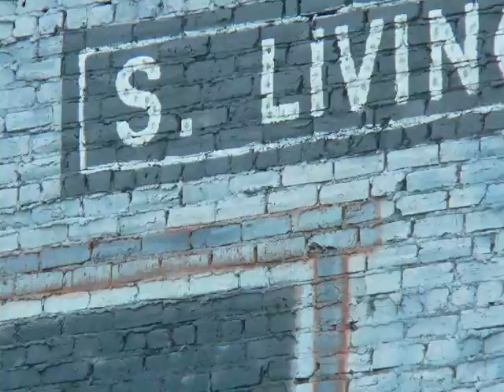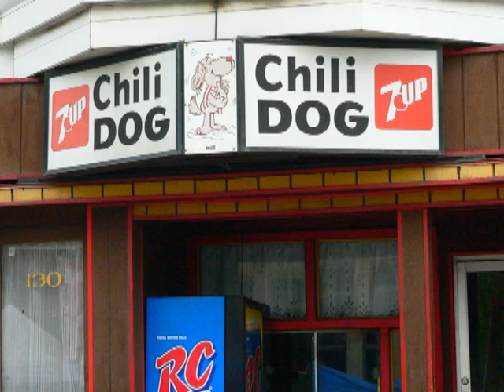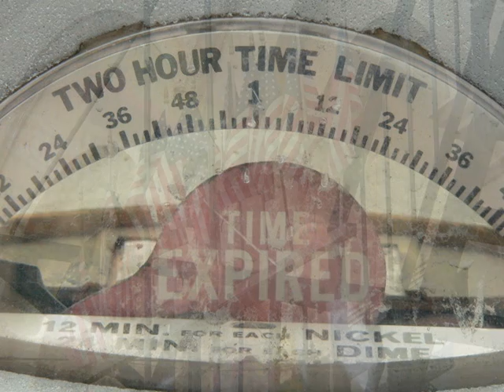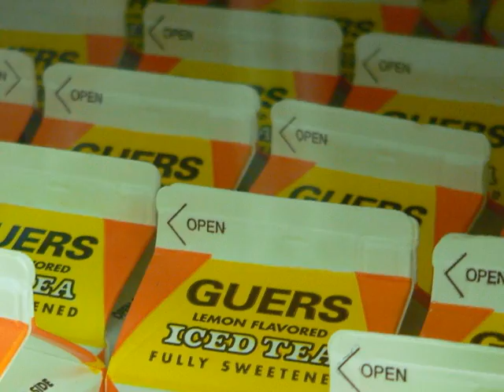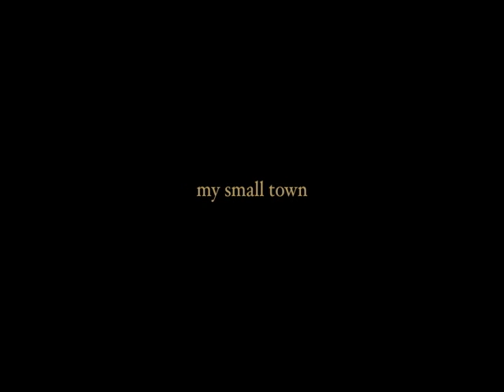tamaqua, pa 18252